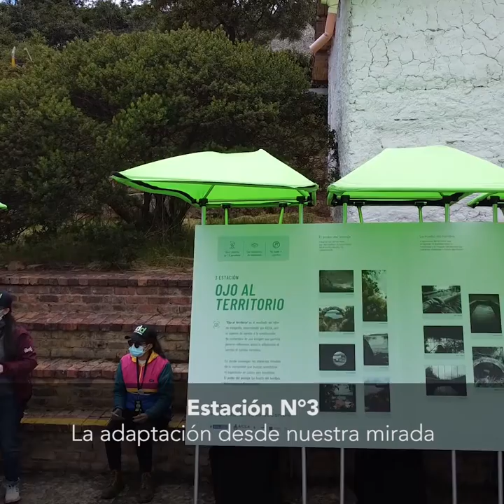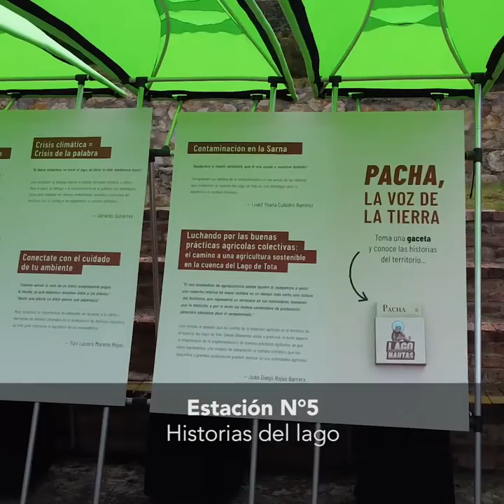Así vivimos la feria: Yo soy el lago de Tota AICCA 🇨🇴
Hoy compartimos contigo la experiencia: Yo soy el lago de Tota. Un evento para visibilizar, celebrar y afianzar el trabajo de adaptación en comunidad en la cuenca, que involucró varias actividades replicables en otros territorios.